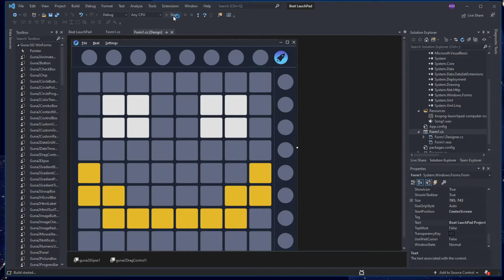C# - LauchBeatPad Virtual DJ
📸 TOOLS
❒ Icons App: